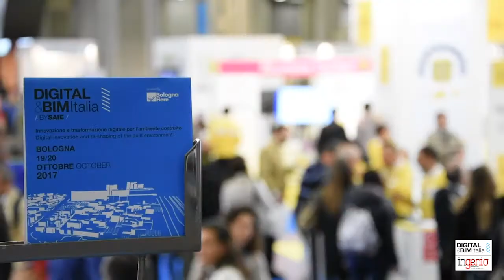MAURIZIO MULLIRI RESPONSABILE SEZIONE 3D GEOMAX